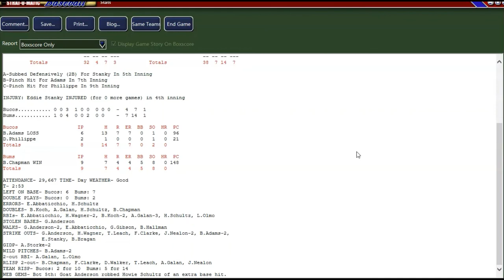Strat-O-Matic PC Baseball: 1907 Pirates vs. 1944 Dodgers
A Strat-O-Matic Baseball PC "Back in the Day" game...the 1907 Pirates, who had a record of 91-63-3 take on the 1944 Brooklyn Dodgers, who were just about the opposite, at 63-91-1. Pitching for the Pittsburgh Pirates will be Babe Adams and it will be Ben Chapman on the mound for the Brooklyn Dodgers.